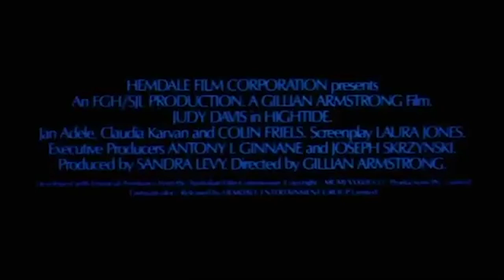High Tide (1987) – Trailer – SFF 19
Eight years after the trailblazing My Brilliant Career, Gillian Armstrong and Judy Davis collaborated once again on High Tide. The setting is Eden on the NSW South Coast where Lilli (Davis), a back-up singer for Elvis imitator Frankie J Holden, becomes stranded with a broken-down car and little cash.  Coincidentally, Ally (Claudia Karvan), the daughter she abandoned years earlier, is living with her grandmother, Bet (Jan Adele) in the local caravan park. Mother and daughter meet, while the grandmother agonises that the child will be exposed to emotional distress. The screenplay by Laura Jones avoids any hint of cheap sentimentality – instead this is a raw and deeply felt movie in which the fractured relationships are painfully real. Colin Friels makes a strong impression in a key supporting role, but it’s the links between the three women that make the film unforgettable. The bleak, wintry seaside setting is exquisitely photographed by Russell Boyd. Judy Davis won the 1987 AFI Best Actress Award for this role.

Directed by Gillian Armstrong  1987  Australia  104 minutes  Unclassified 18+